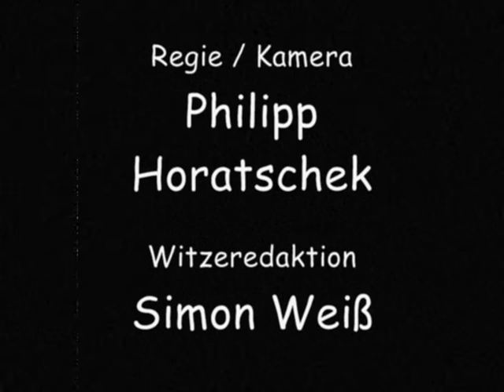Simon erzählt Witze mit Bart - Witz Nr.19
Simon erzählt Witze mit Bart - Witz 19 (c) 2009 Vater und Sohn Produktion. What you see is what you get.